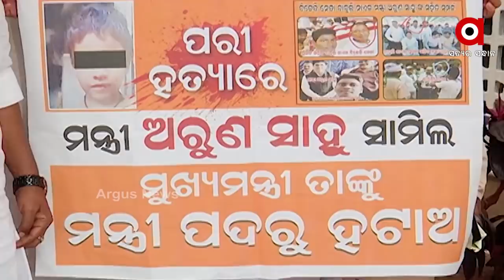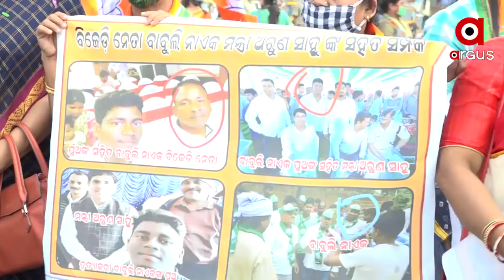ପରୀ ନିଆଁରେ କମ୍ପିଲା ବିଧାନସଭା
ପରୀ ନିଆଁରେ କମ୍ପିଲା ବିଧାନସଭା । ଘଟଣାରେ ସମ୍ପୃକ୍ତି ଥିବା ଅଭିଯୋଗରେ ମନ୍ତ୍ରୀ ଅରୁଣ ସାହୁଙ୍କୁ ମନ୍ତ୍ରୀମଣ୍ଡଳରୁ ବହିଷ୍କାର କରିବା ଦାବିରେ ଗୃହରେ ହଟ୍ଟଗୋଳ କଲେ ବିରୋଧୀ.